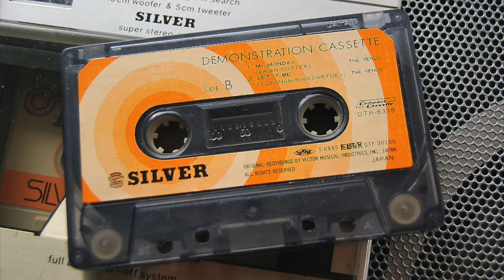SILVER cassette tapes. About compact cassette with Oleg Kartsev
Silver is also a Japanese OEM (Shin Shirasuna Corporation), that manufactured harman/kardon stereo components and sometimes issued the same components under the "Silver" moniker.